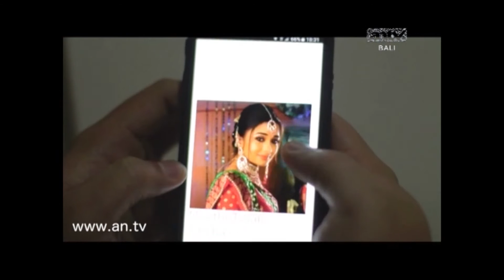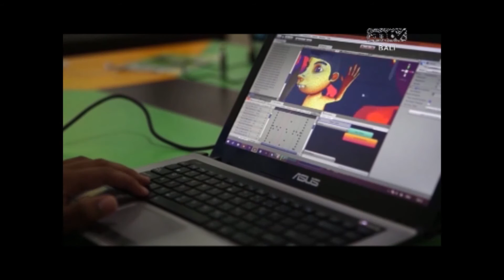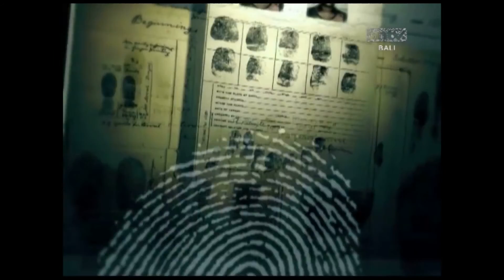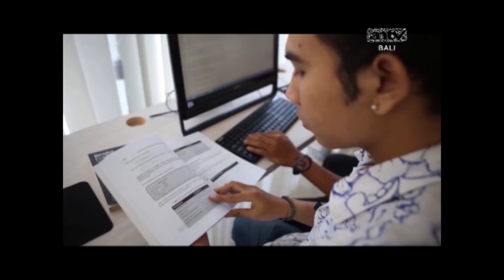Bincang Tokoh Bali, Putu Swastika, M.Kom, (Gus Long), SSJ antv Bali